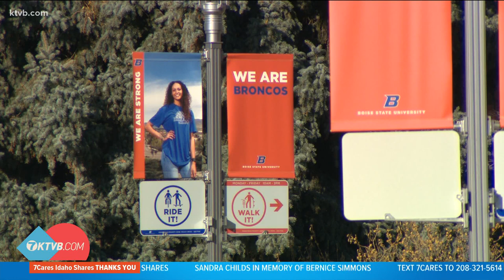Female Idaho lawmakers hold rally to support women in workforce following BSU professor's comments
Idaho women are gathering at the Boise State campus on Saturday morning to show support for women in the workforce.